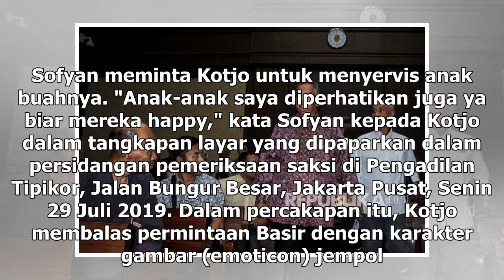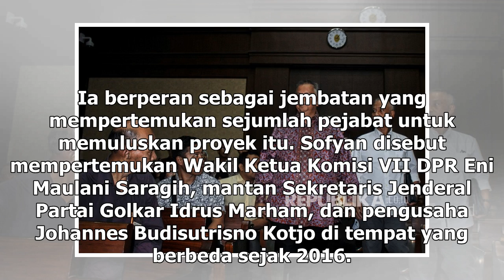Suara Media | Sofyan Basir Minta Kotjo Perhatikan Anak Buahnya